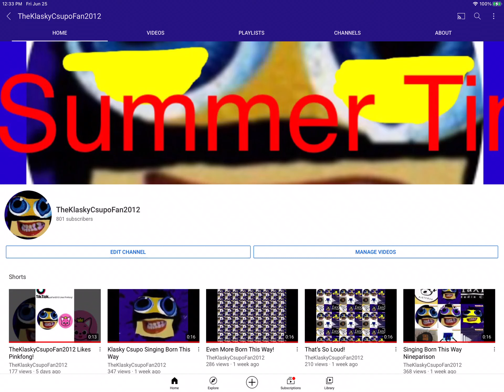Thank You For 800 Subscribers